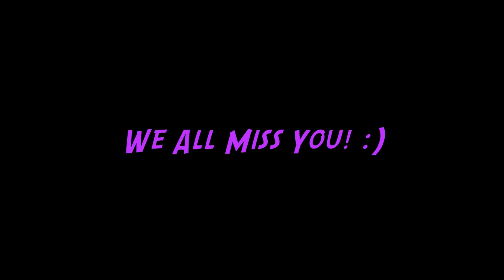Thoughts (Cover) - Michael Carreon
Did a cover to Michael Carreon's "Thoughts" for Barbara